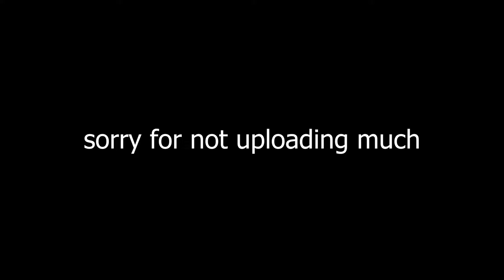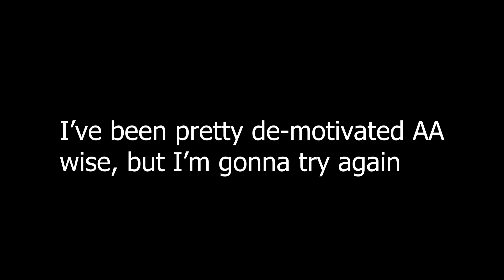Artificial ascent 35-66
Holy shit, didn't expect this. But it was most definitely a fluke, still. Good progress, anyway still the worst player to play this, It's gonna be pretty funny if I beat it though.